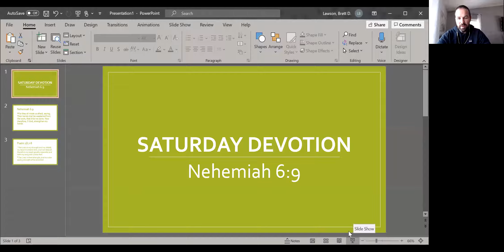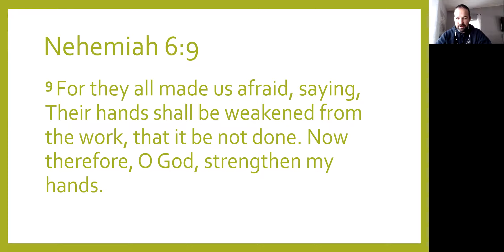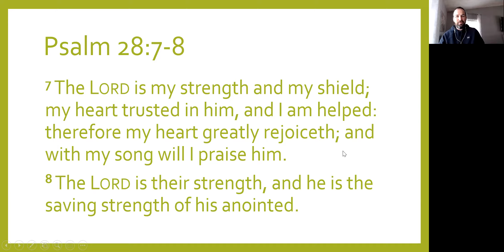Saturday Devotion: Nehemiah 6:9